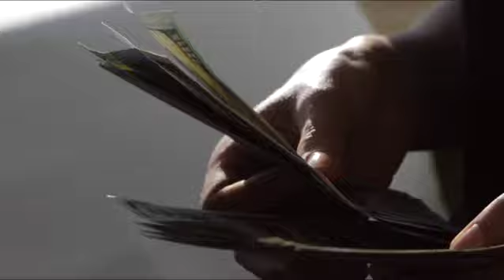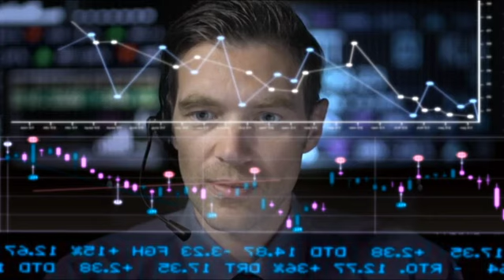Types of Income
Understanding the different types of income and sources will help you choose the ones that fit best with your needs.
The personal finance academy is an institution that empowers people with holistic money management skills steering them towards financial independence.
The academy trains 3 main programs
Wealth Creation Masterclass
The Headstart Masterclass